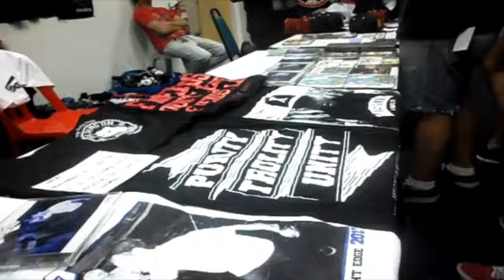Monument X [FULLSET] live Asia Pacific Edge Day 2012 Malaysia.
Monument X live Asia Pacific Edge Day 2012 Malaysia.

Feat. Gap  X on the hand

at MCPA